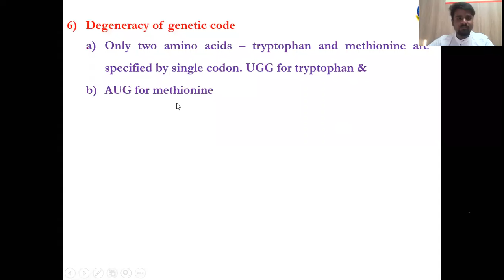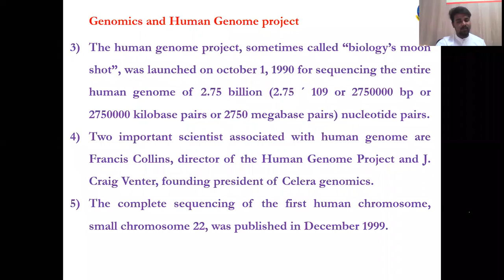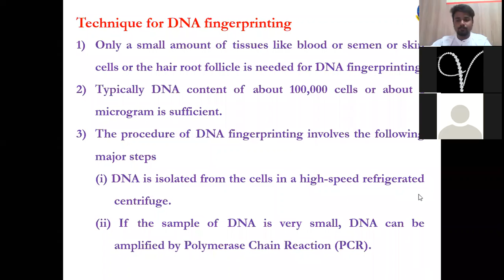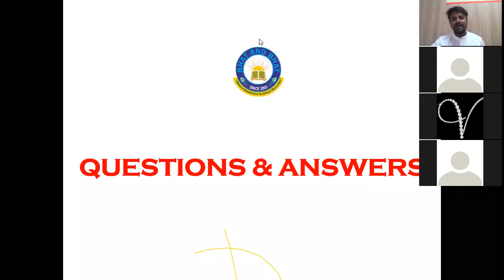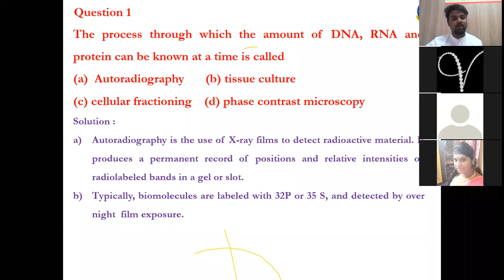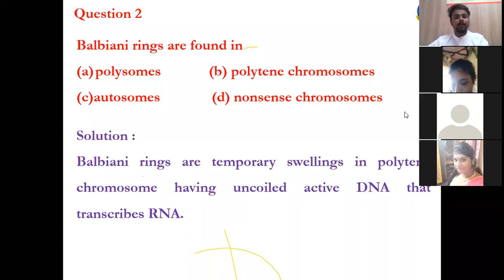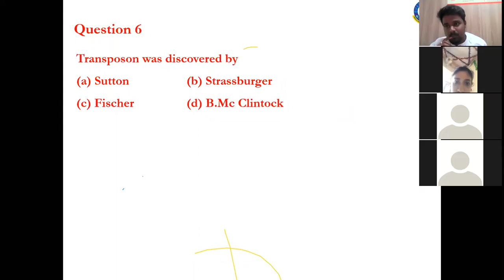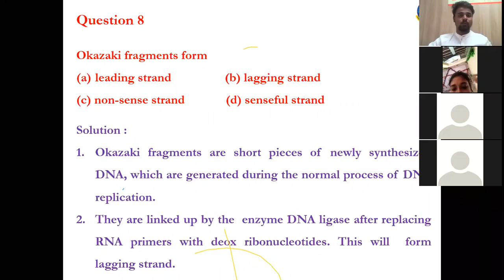12th/ 2nd PUC Biology NEET/ K-CET - Molecular Basis of Inheritance Part 3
Online Live Class for Entrance Exams